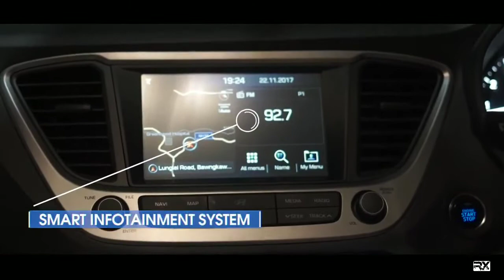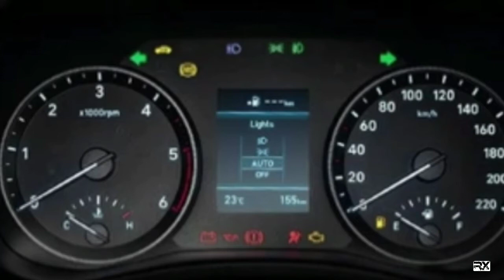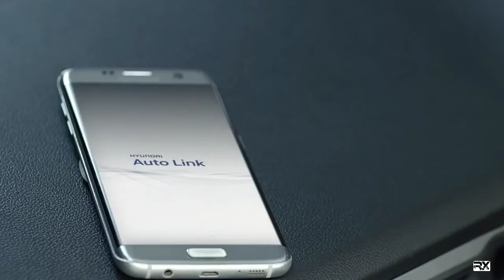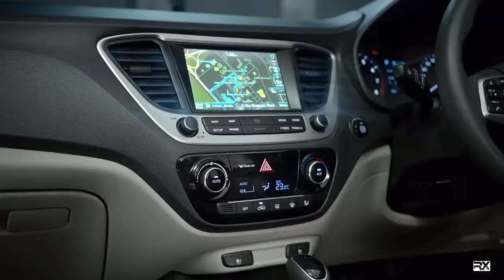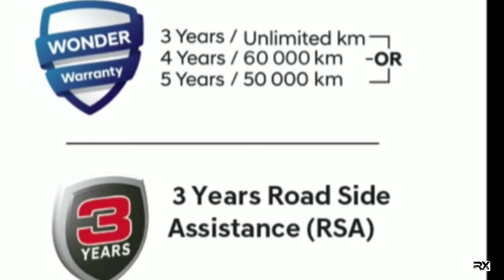New Vs Old Verna| इतनी महंगी क्यों ??? 🔥🔥🔥 Hyundai verna facelift 2020 Full Review🔥🔥🔥| Rx